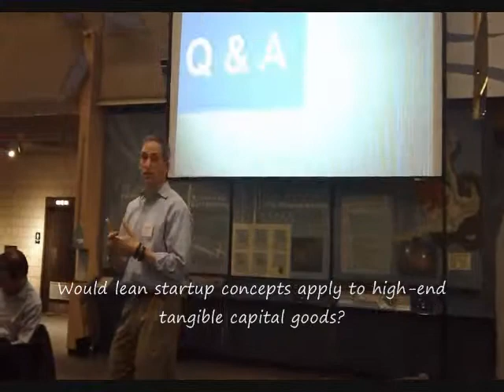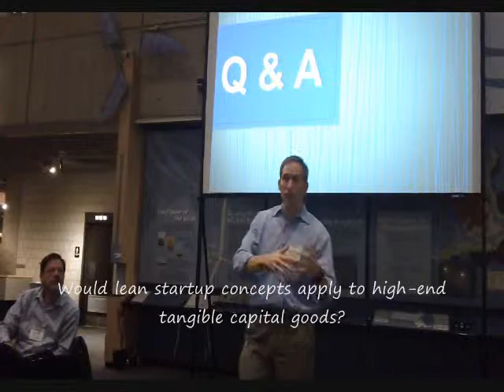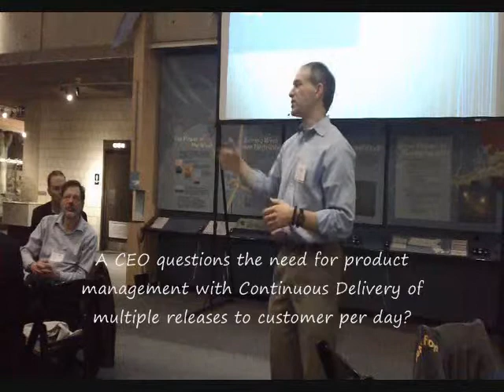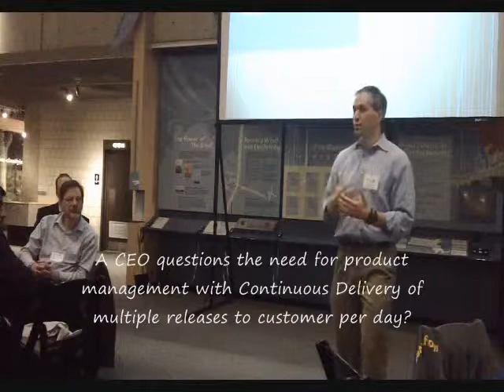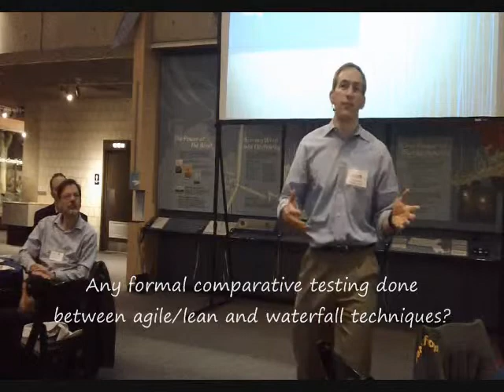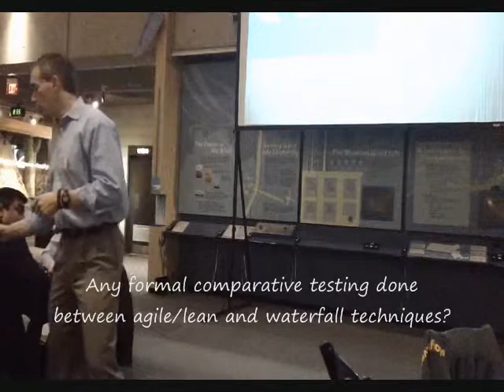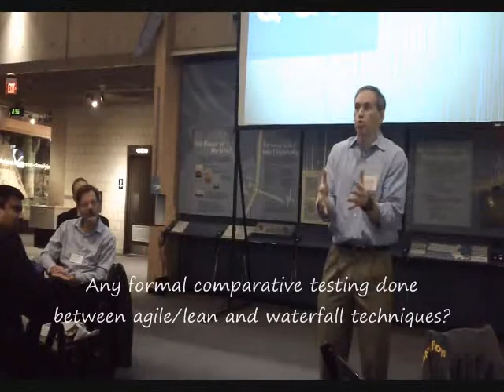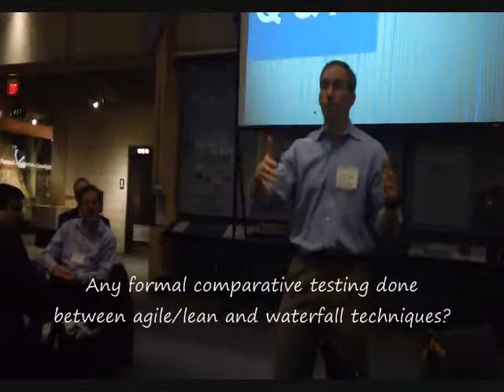Jeff Bussgang's Q&A at the BPMA Jan'14 Gala Event - The Magic Fit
Jeff Bussgang, Flybridge Capital Partners - Q&A at the BPMA Jan'14 Gala Event - The Magic Fit